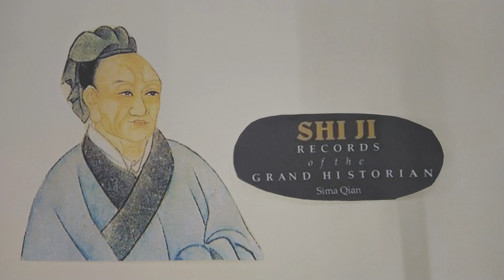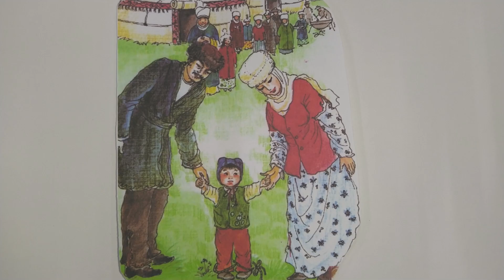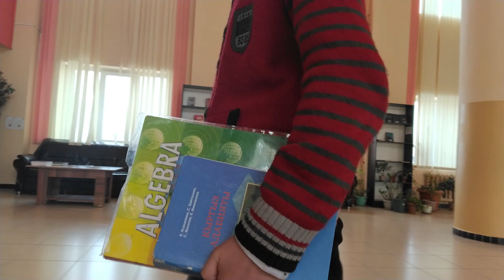#15 'History, Nature, Culture & Kyrgyzstan CUISINE' | 🔥VideoContest 2020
Участник Конкурса #15
История и Природа, Культура и Национальная Кухня Кыргызстана✨